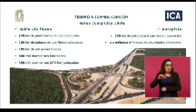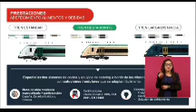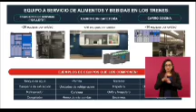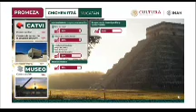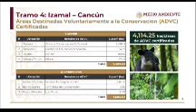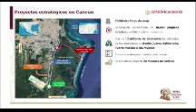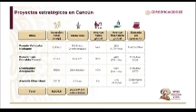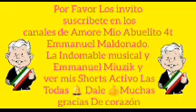Reporte semanal del TrenMaya.